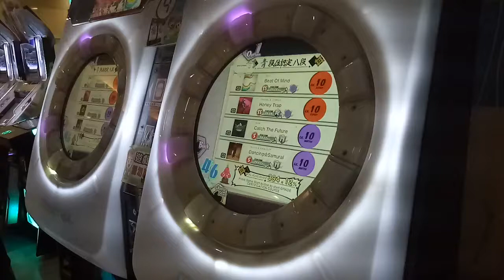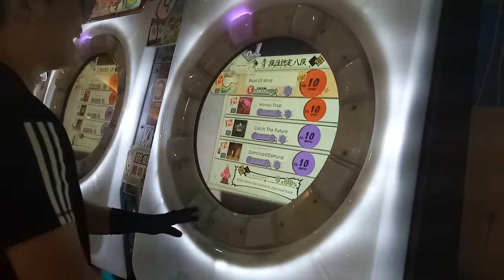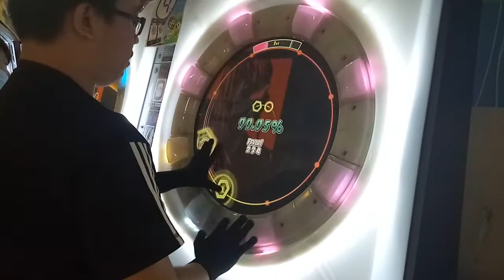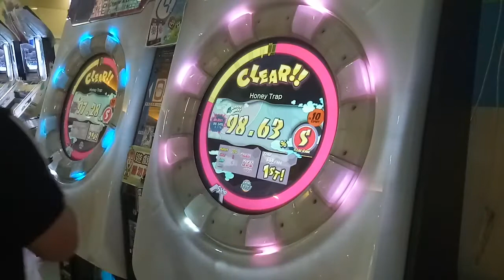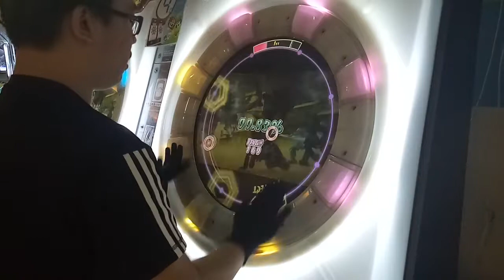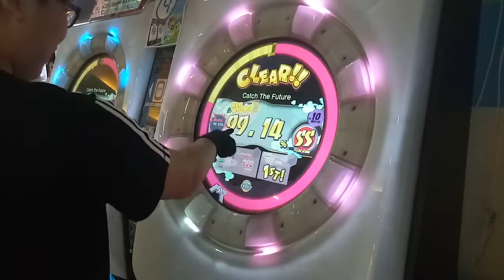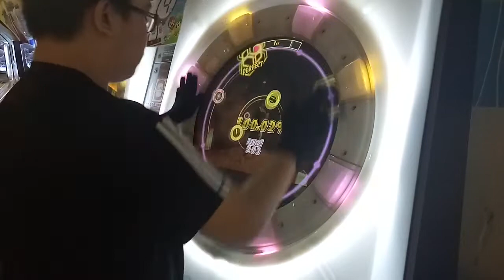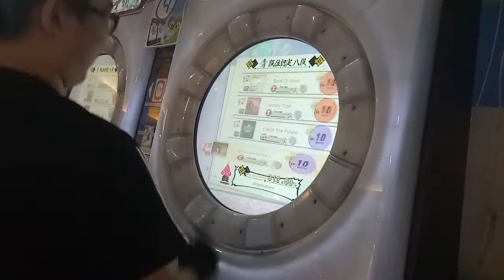【段位認定】maimai-青八段合格 手元參考394.87%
青八段Get
Player:JORBeast